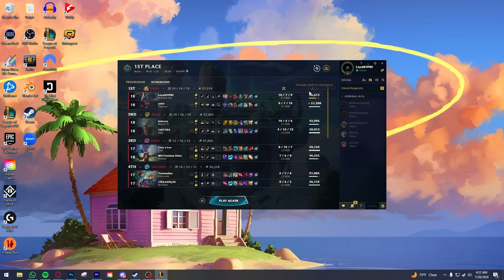800+ Stacks Tank Asol Is A Broken Strat...